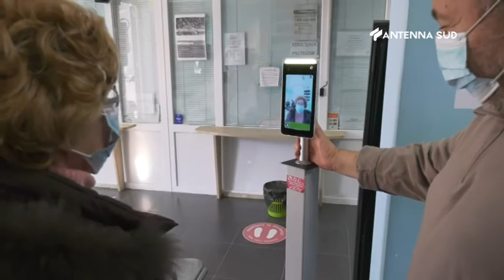22 febbraio 2021 - Bari vaccinazioni over 80